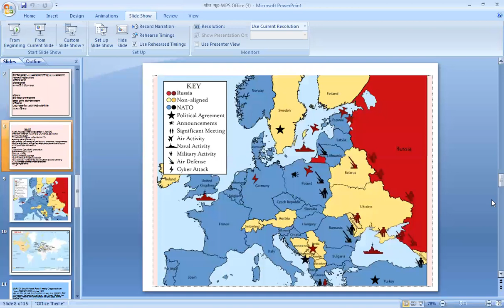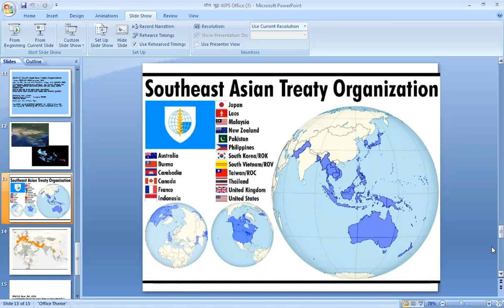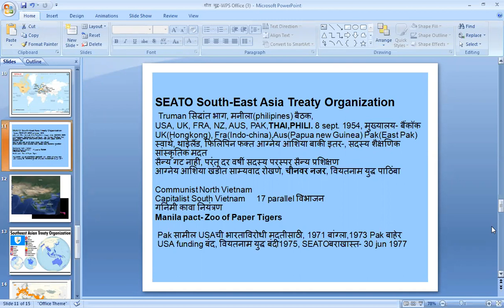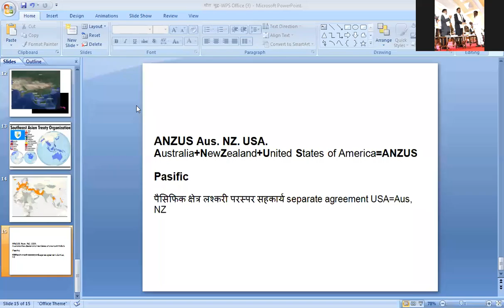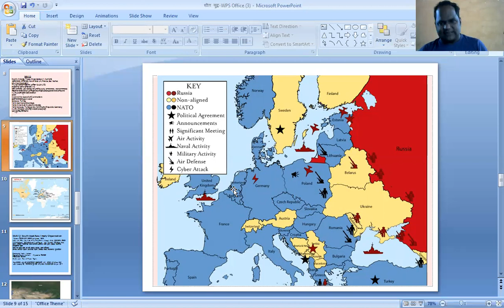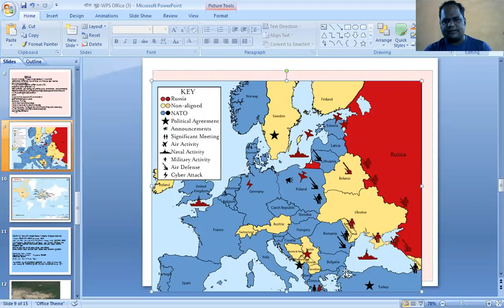SEATO Pact Lecture By- Prof. Arun Vasant Awasaramal Department of History, K.B.C.N.M.U. Jalgaon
SEATO Pact